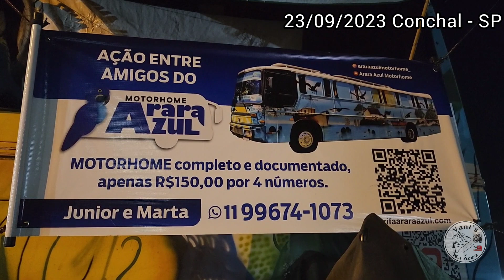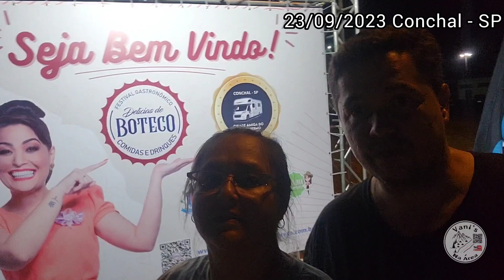2º Encontro de Motorhomes - Conchal - SP Parte 2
Neste vídeo mostramos o 2° Encontro de Motorhome em Conchal - SP parte 2

Espero que gostem, curtam, compartilhem e caso não seja inscrito no nosso canal no Youtube se inscrevam.

Abraços,
Vani's na Área